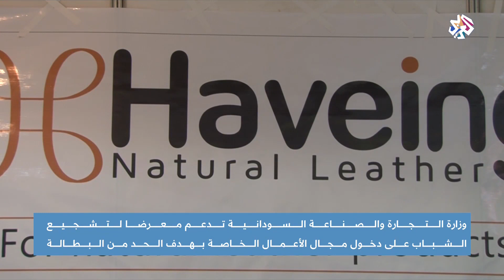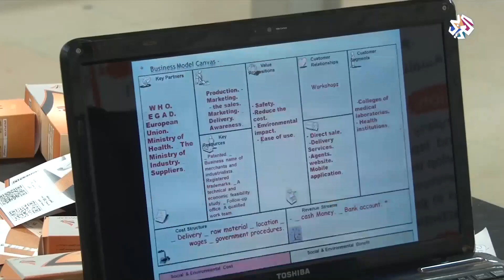"صنع في السودان" .. معرض في الخرطوم لتشجيع الشباب على بعث مشاريعهم الخاصة │ أخبار العربي